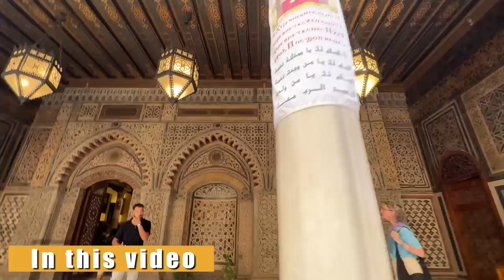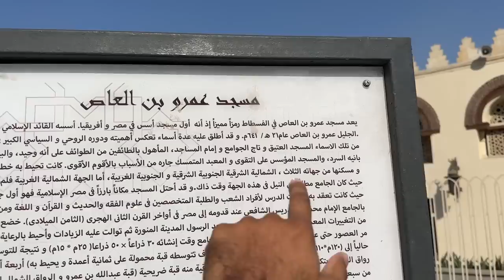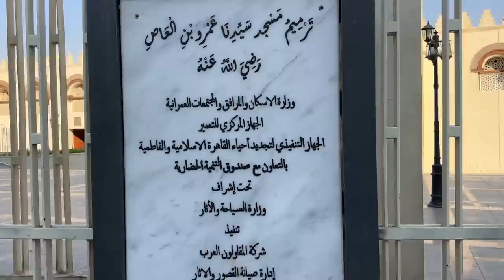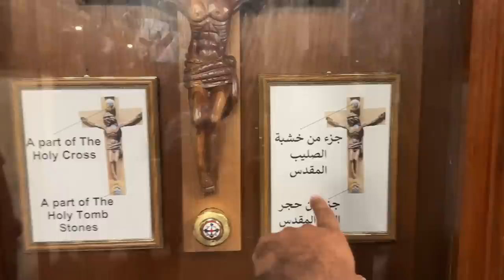Fatah e Misr & First Masjid in Egypt 🇪🇬 & Part of Cross of Jesus Christ [AS] ✝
Cairo to Sharm El-Sheikh Fatah e Misr & First Masjid in Egypt 🇪🇬 & Part of Cross of Jesus Christ [AS] ✝
Entry of Islam in Egypt 🇪🇬 & Original Part of Cross of Jesus Christ [AS] ✝